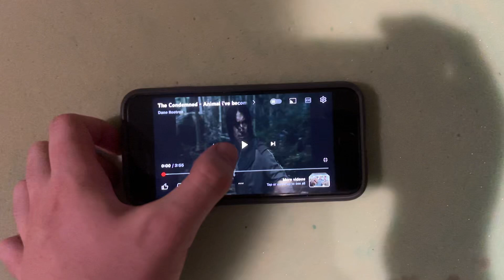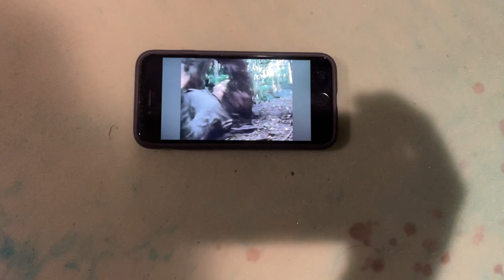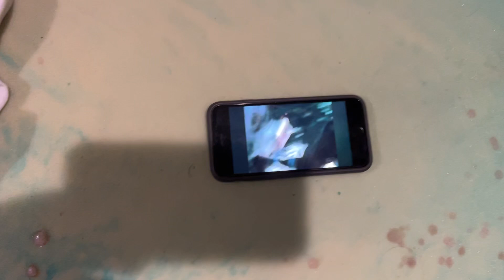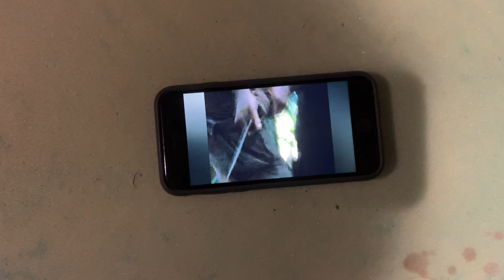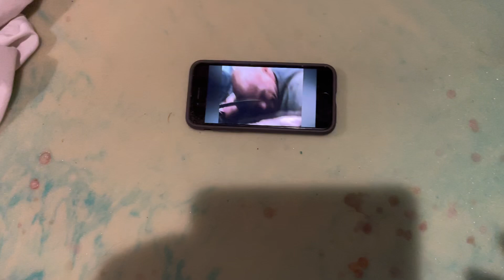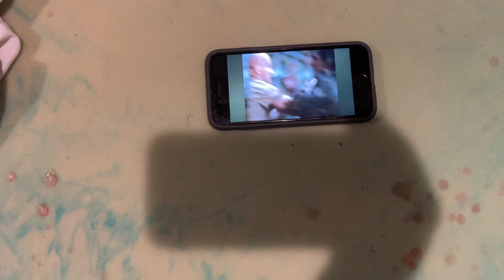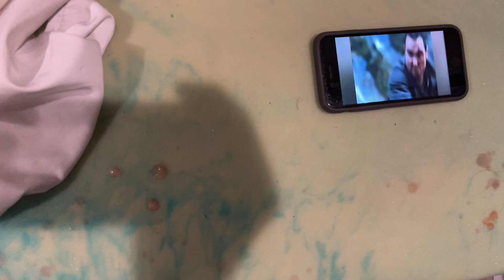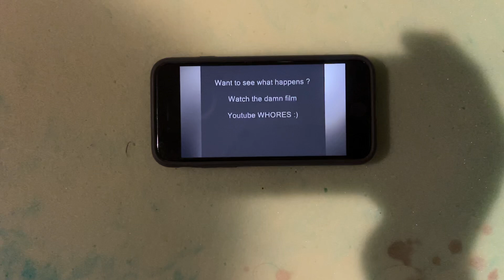July 14, 2024